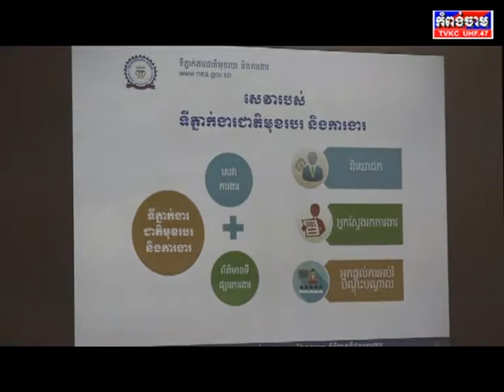សាខាសាកលវិទ្យាល័យ ឯកទេសកម្ពុជា សៀមរាប កំពង់ធំ កំពង់ចាម..